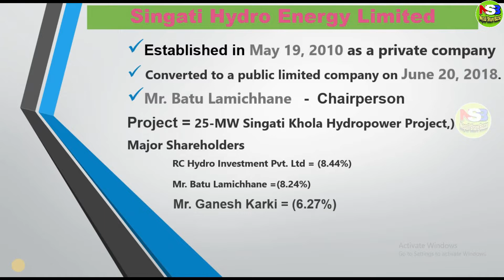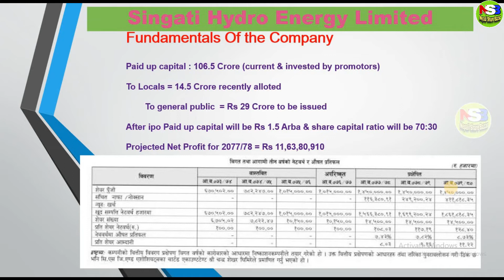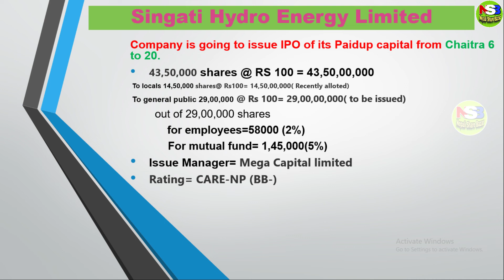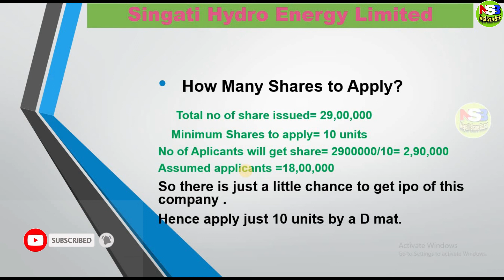Fundamental Analysis of Singati Hydro Energy Ltd. with Eps/networth/reserve| Date fixed to float IPO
Hello Namaste tapai sabailai, yo video ma maile khas gari aaja date fix vayeko singati hydro energy company ko ipo ra yesko
Fundamental Analysis of Singati Hydro Energy Ltd. with Eps/networth/reserve| Date fixed to float IPO barema janakari diyeko xu.

00:00 Introduction
02:40 Fundmental Analysis
07:54 IPO Details
10:05 Units to apply ?

Thanks a lot for being with Nepali Share Bazar Official YouTube Channel.